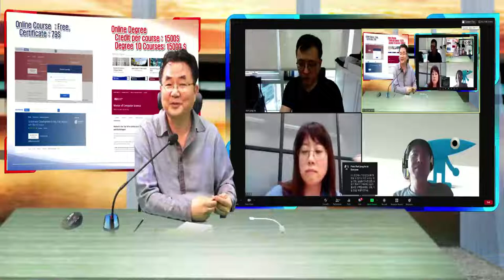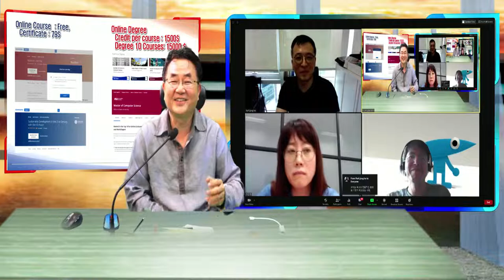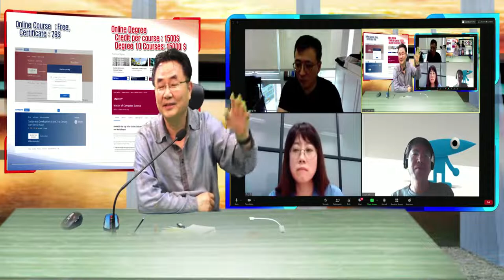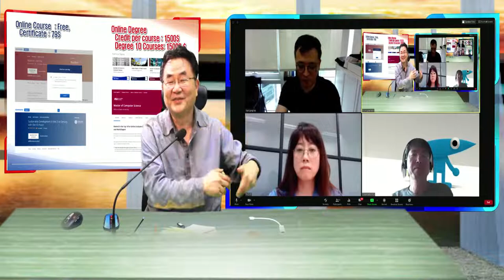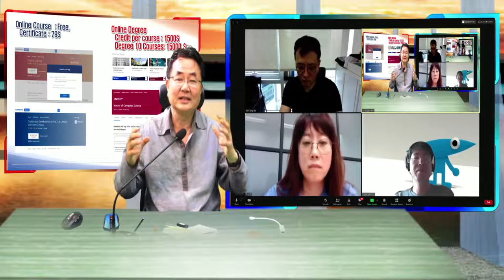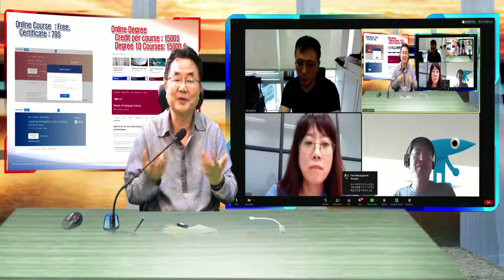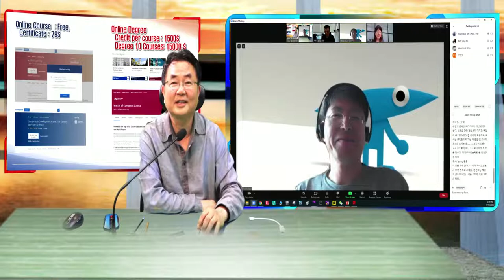대학 비대면 교육과 대면 교육에 대한 KAIST 교수님과 번개 줌 미팅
비대면 대학 교육에 대한 일요일 줌 번개 미팅에 대학 교육에 대한 소견을 설명해 보았다.   강의 교실 대면 수업 바뀌어 지면 좋겠다.  ( 공개해도 될지 모르겠지만 초상권 허락없이 일부 올려 봅니다. )